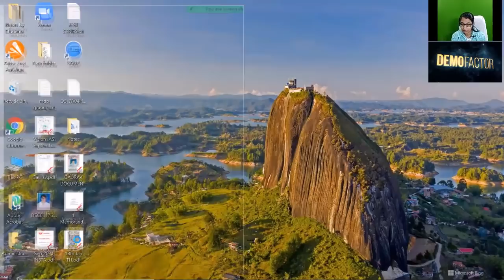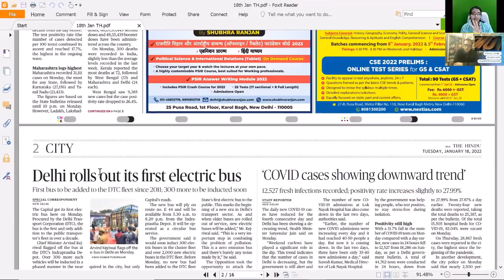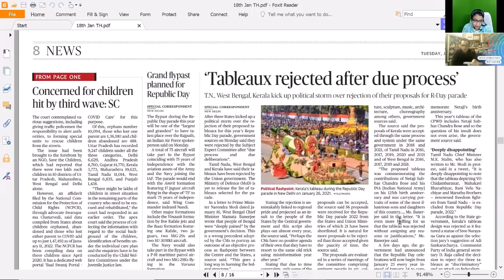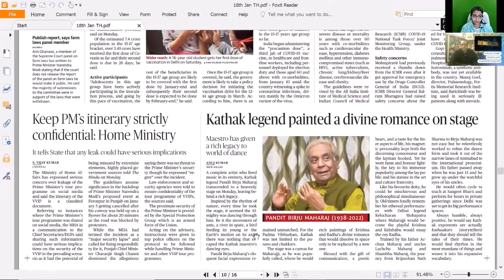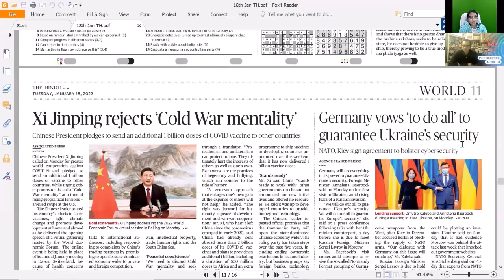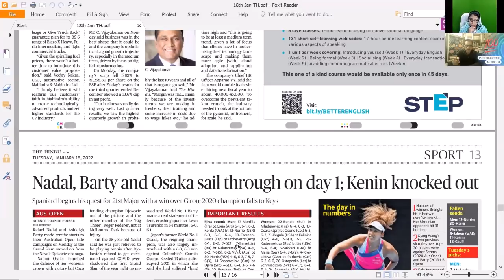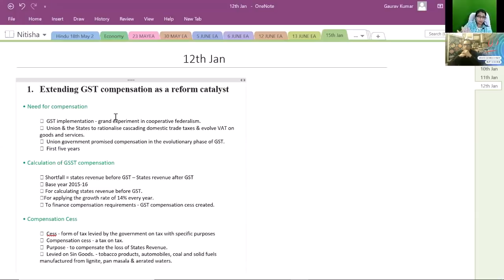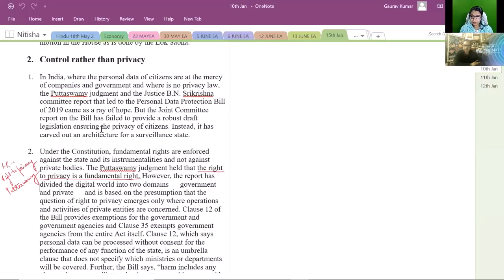Current Affairs for UPSC Exam/Newspaper & Editorial Analysis- Detailed Explanation and Way forward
CURRENT AFFAIRS for UPSC Exam with Ravi Kapoor, IRS and
Nitisha Gupta, IRS

Current affairs is the nucleus of the entire UPSC exam.

You need to know Current Affairs in detail for the exam and much like the nuclei of atoms, it is hard to capture or define.

What qualifies as current affairs? How to read the newspaper? Should you take notes from editorials? What are the best sources of current affairs?  And all associated questions about Current Affairs will be clarified in detail in this session.

Not only that, you will be introduced to another IRS officer who will TEACH you current affairs, if you care enough to learn.

- Ravi Kapoor, IRS
This mentorship program is driven by my desire to make your UPSC journey a fascinating, enriching and beautiful journey. Interested aspirants can enroll for the Free mentorship program

Ravi Kapoor, IRS
Creator:  Ultimate UPSC Navigator
Author:  Ultimate Cheatbook of Essay & Answer-writing for IAS/IPS exams
Amazon This mentorship program is driven by my desire to make your UPSC journey a fascinating, enriching and beautiful journey. Interested aspirants can enroll for the Free mentorship program